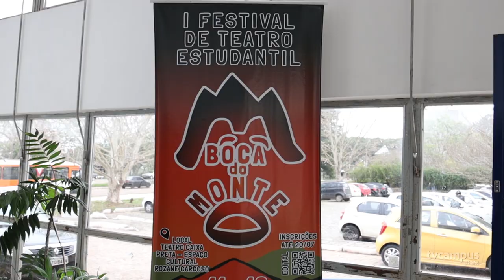UFSM sedia Festival de Teatro Estudantil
Poesia, música e muita arte no palco do Caixa Preta!

Na última semana, a UFSM sediou a 1ª Edição do Festival de Teatro Estudantil Boca do Monte.
Nos dois dias de evento, foram apresentados oito espetáculos, produzidos por alunos dos 4 aos 18 anos de idade, vindos de escolas e grupos de teatro da região.
Confira mais sobre a iniciativa na reportagem!